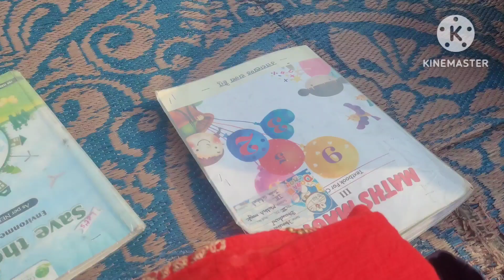kartikey ne kaam bada diya saari kheer gira di.//The colour of strawberry so nice green-red mix